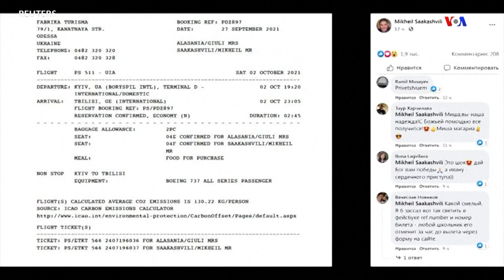Վրաստանի իշխանությունները սպառնում են ձերբակալել Սաակաշվիլիին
Վրաստանի նախկին նախագահը հայտարարել է, որ հայրենիք կվերադառնա հոկտեմբերի 2-ին